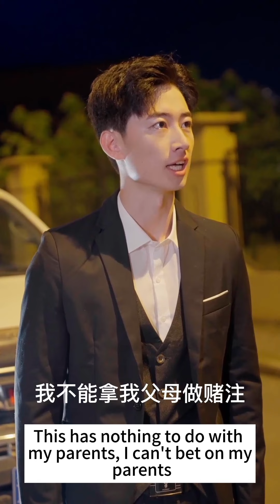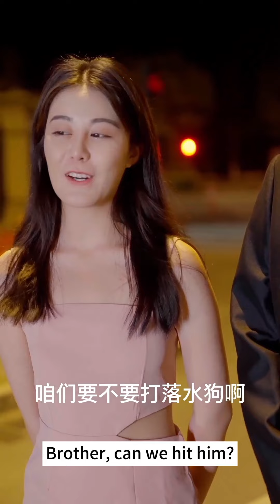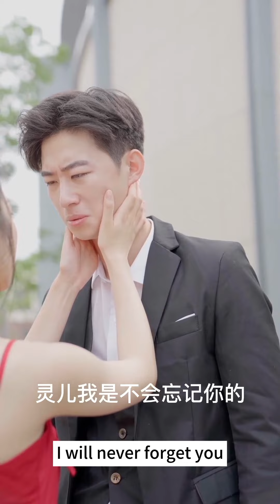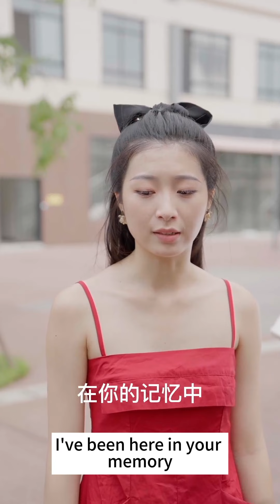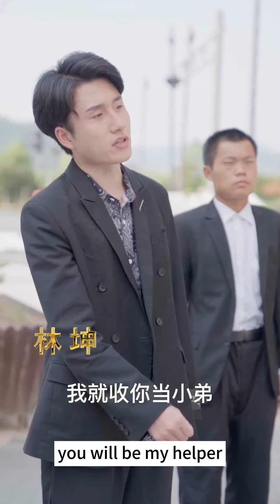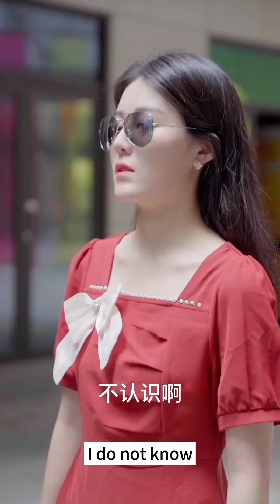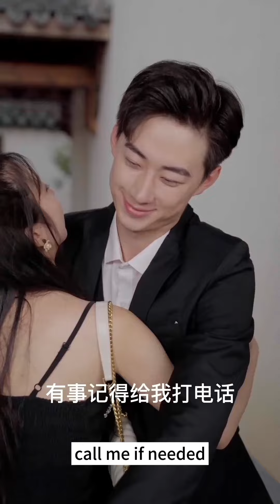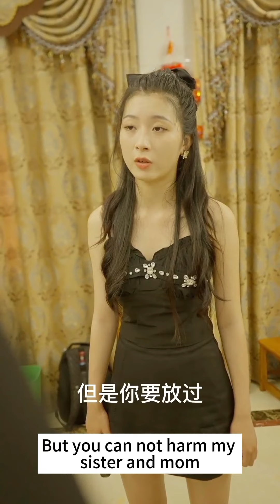The CEO Protected His Wife And Taught The Bully A Lesson#61-90 👦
DRAMA PLAYLIST LINK:
The CEO Protected His Wife And Taught The Bully A Lesson